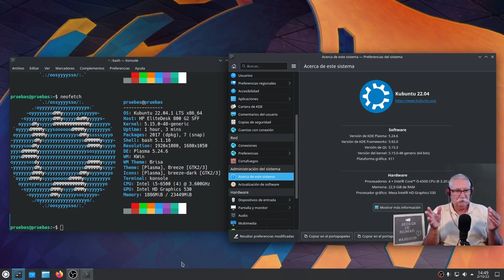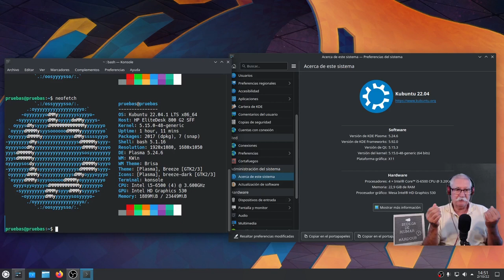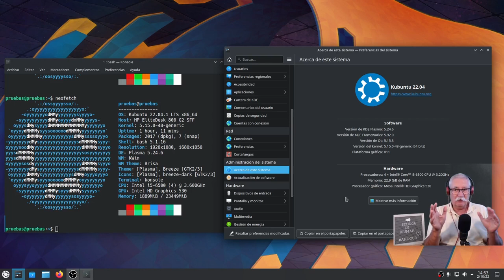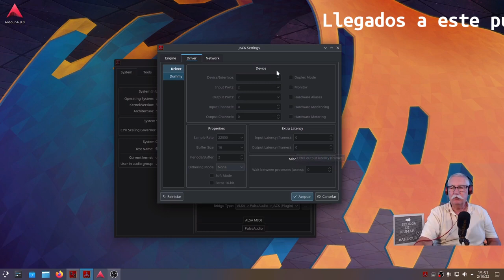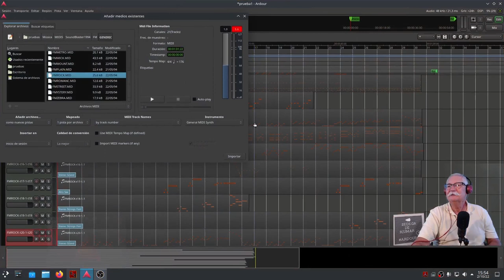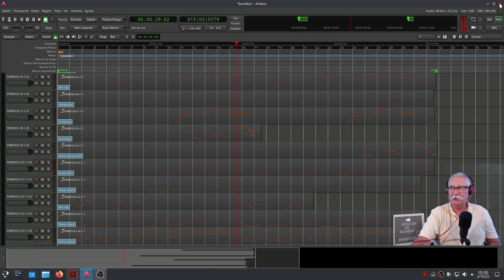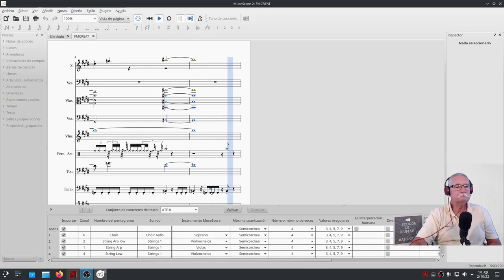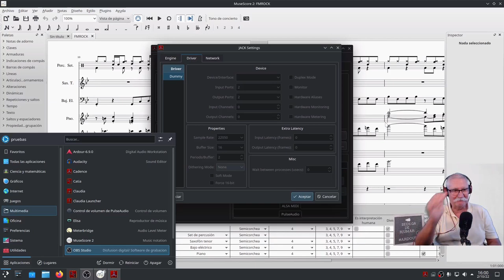Probando Kubuntu 22.04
Quería probar KDE Neón. No ha sido posible de momento. Para no perder tiempo, el Plan B era Kubuntu.
Quería seguir probando mis temas de audio en un Entorno Plasma, despues de la grata experiencia con Manjaro Plasma. Pero con paquetería Deb, dado que, como he repetido numerosas veces, todo el ecosistema Ardour - KXStudio, está dirigido a este tipo de paquetería (Debian, Ubuntu, etc).
Primera cata con muy buenas sensaciones.
Otra Distro compatible con la Interfaz de Audio Focusrite 4i4 de 3ª generación.